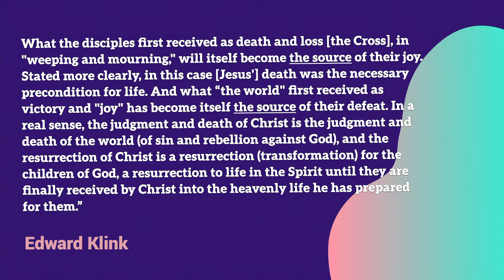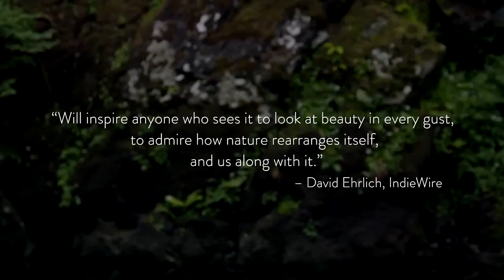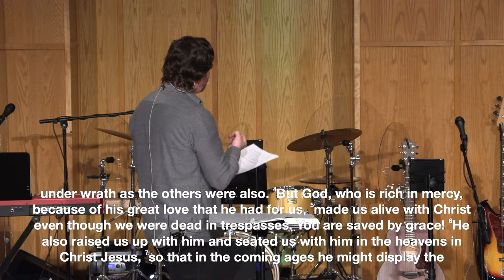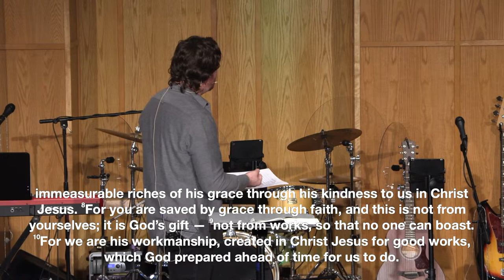"Temporary Art, Eternal Glory" | The Gospel of John | Mar. 24, 2024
What is a human life? Is it a piece of temporary art? Does this art transcend the cold hard facts of its brevity? Is there a worthy art critic who judges and explains to the masses why one piece of art is hung in a place of prominence in the gallery of antiquity and another is not?